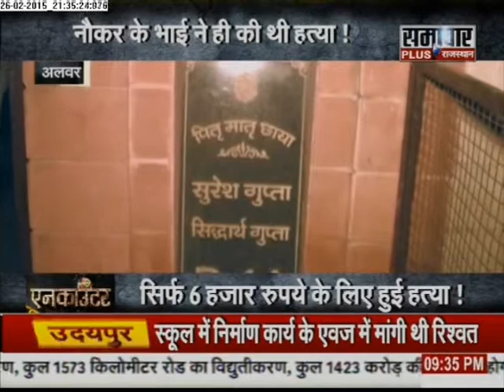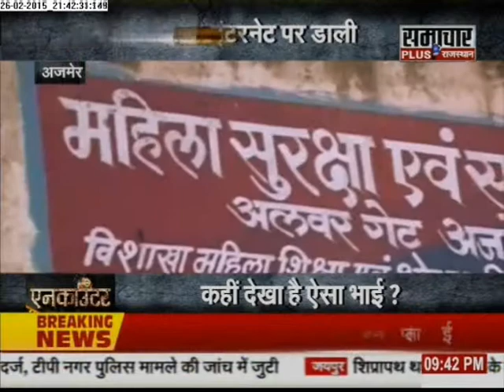Samachar Plus: Rajasthan Encounter with Praveen Sahni (27.02.2015)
An amount of just six thousand led to the murder of a jeweller in Rajasthan's Alwar!